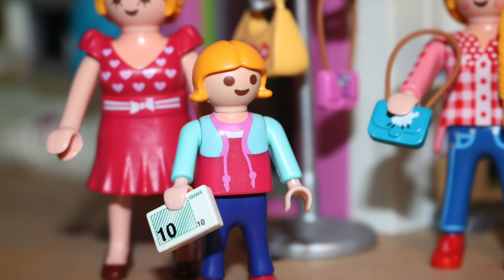Playmobil Film deutsch LINUS IST EIN TOLLER FREUND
Moin Kinder,

heute will Familie Fröhlich in den Aquapark, doch Linus weigert sich mitzufahren warum müsst ihr schon selbst herausfinden =).

Dies ist Folge 115 unsere Playmobil Kinderserie,
für alle Playmobilfilme kannst du auch diese Playlist nutzen:

(Mega Halloween Party)

"Gebäude" in diesem Video und Besonderheiten in dem Video:

Luxusvilla 5574:

Gästebungalow 5586 (sprich die Erweiterung für die Luxusvilla):

Emma war in diesem Set (Spezial Set 5368)

Ein paar kleine Infos:
Auf Playmogeschichten findest du spannende Alltagsgeschichten mit unserer Familie Fröhlich. Hauptakteur ist Linus, der seit neusten auch eine kleine Schwester namens Emma hat.
Linus ist immer ein bisschen ängstlich, zum Glück hat er seine beste Freundin Hannah, die total mutig ist. Hannah ist ein bisschen älter als Linus. Sie liebt Tiere, die Natur und Abenteuer. Zusammen erleben sie viele Abenteuer, sei es im Kindergarten, auf dem Bauernhof oder in der Luxusvilla.
Hannahs Mama heißt Martina, ihr Papa Jochen. Hannah ist ein Einzelkind.
Natürlich dürfen Oma und Opa auch nicht fehlen. Die beiden wohnen nicht weit weg von Linus und Emma. Oma Erna redet gerne ein bisschen Plattdeutsch und Opa Willie hat ein unglaubliches handwerkliches Geschick. Oma Charlotte (die Mama von Lukas), wohnt in einer anderen Stadt.
Papa Lukas arbeitet leider immer sehr viel, doch er nimmt sich soviel Zeit wie er nur kann.Er liebt Fussball und Kaffee =). Mama Sophia ist Hochzeitsplanerin, sie ist aber momentan in Elternzeit.
Sophia hat eine Schwester namens Klara. Klara wohnt leider in einer anderen Stadt, mit einem langen Fahrtweg. Die beiden sehen sich leider nicht so oft, hängen aber sehr einander. Klara hat zwei Kinder, Markus und Nele. Markus ist total Fussballverrückt und Nele liest gerne. Ausserdem geht sie gerne mit Mama shoppen. Markus und Nele sind eine ganze Ecke älter als Linus.Nele geht sogar schon in die Schule. Klara ist NICHT mit Christian verheiratet.

Die Videos sind meistens aufeinander aufgebaut, es macht viel Sinn sie in der richtigen Reihenfolge anzuschauen. Natürlich kann man sie auch einzeln schauen, aber die Figuren entwickeln sich auf diesem Kanal immer weiter =).

Transitions und Effects:
- Flying Bats by Nicolebbbb (Kanal findest du hier bei YouTube)

Ich bekomme eine kleine Provision, wenn ihr ein Produkt kauft den wir verlinkt haben. Eure Daten (Bsp. Namen/Adresse) werden mir NICHT übermittelt. Natürlich könnt ihr auch den Artikel so kaufen ohne meinen Link zu nutzen. Da ich aber immer super viel gefragt werde, wie/wo welcher Artikel zu bekommen ist, dachte ich so "haben beide Seiten was davon". Wie gesagt ich will euch nichts auf Auge drücken, ihr MÜSST unsere Links nicht nutzen. So unterstütz ihr aber diesen Kanal auf eine einfache Art und weise, ohne echtes Geld investiert zu haben. Das nutzen der Links ist nämlich KOSTENLOS. Ich kennzeichne diese Links in Zukunft IMMER mit einem Stern.